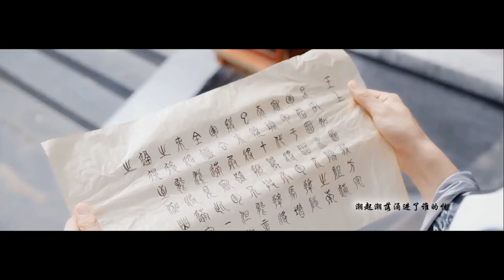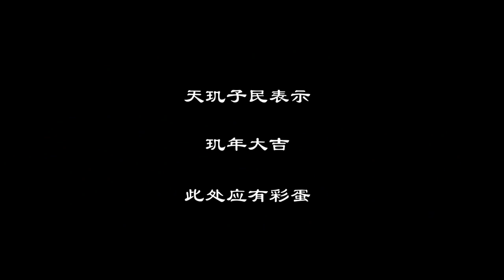【刺客列传 Men With Sword】【天玑双白】【双白衍生AU】焚情（前世今生）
作者的话：
过年的时候被成功安利了双白组……鉴于第二季没有他们……想想还是做个视频自己留纪念吧。每次想到这两只，感觉方方土就要开始唱了……